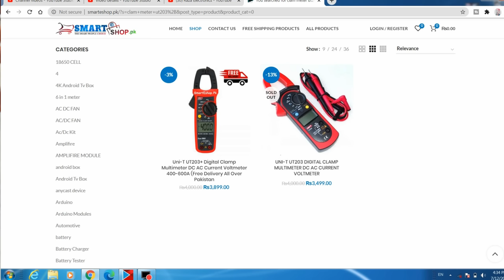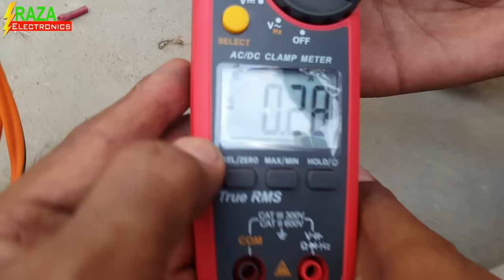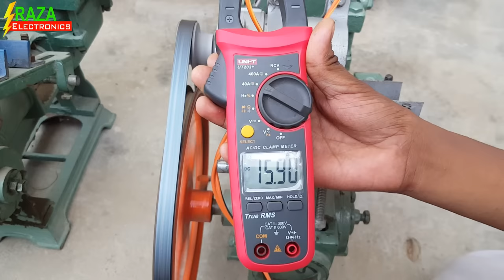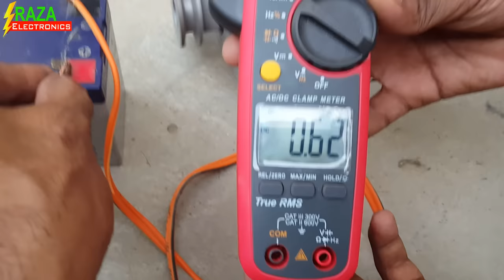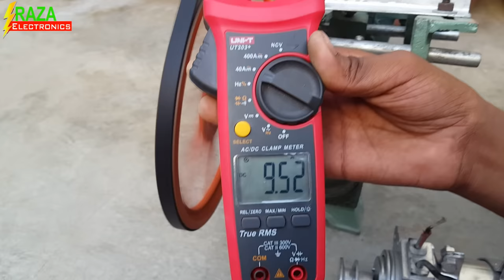How To Check DC Motor\ Best DC Motor For Water Pump\ DC Motor Tips In Urdu Hindi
Dosto is video me all type dc motor ke bare me details bataya gaya he keh hame apne ghar ke liye dc water pump lete howe dc motor ko kis tarah check karna chahiye,dc water pump ke ampere kitna hona chahiye,konsi type  ka dc motor lena chahiye,in sab bato ko is video me easy tarika se samjhaya
gaya he